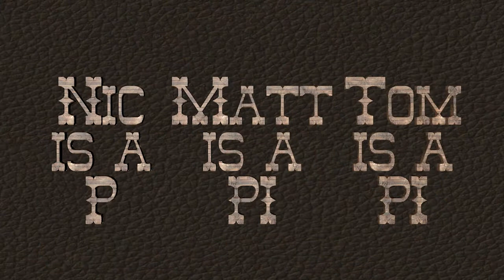TGM Tournament 2: Trials Evolution PIG: Race 5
The Second of the TFM Tournaments where TheFuzzyMole plays Trials Evolution against Matt and Nic in reverse PIG

Recording setup:
Roxio Gamecap
Xbox 360
Adobe After Effects
Roxio Video Wave
Cinema 4D